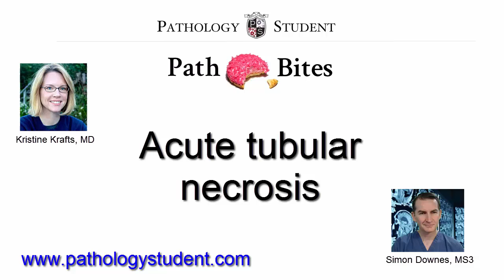Path Bites - Acute tubular necrosis